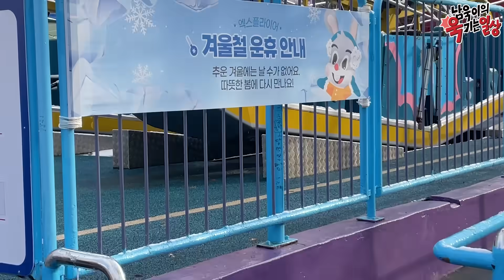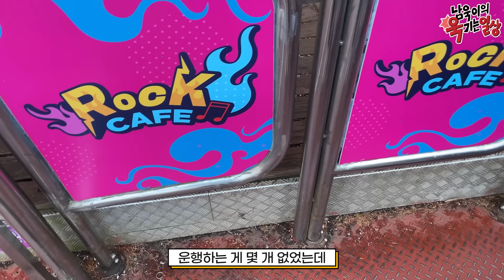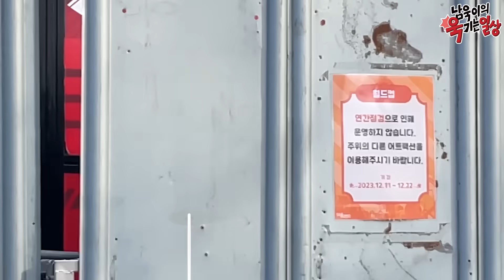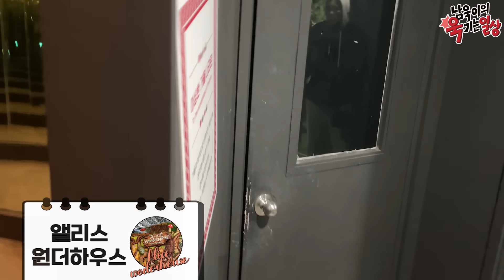겨울에 놀이공원 가시겠다구요...? 가지마세요... - [김남욱]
▶ 멤버십에 가입하여 별빛나무 혜택을 누려보세요.